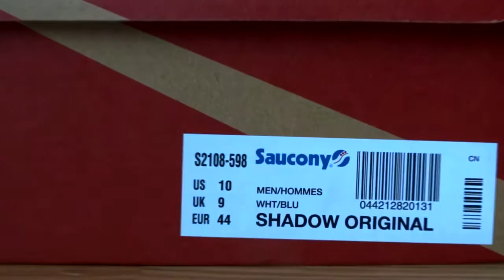Saucony Shadow Original Orange and Blue Review & on feet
SONG: CHVRN - Control